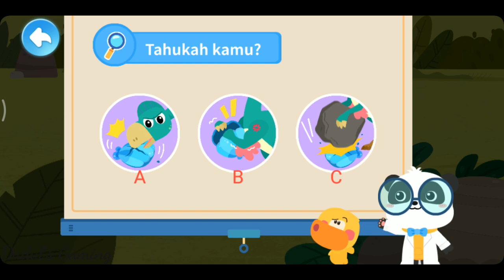Kartun Dinosaurus Babybus Terbaru 2023 ; OVIRAPTOR sang Penjaga Telur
Ayo Belajar bersama Tentang Dinosaurus yang bernama OVIRAPTOR yang selama ini di kenal dan si salahpahami oleh Ilmuwan sebagai Pencuri telur dinosaurus lain padahal dinosaurus tersubut adalah sang penjaga Telurnya  di Game Babybus dan channel youtube  @DudulsGaming  di sini kita bisa bermain dan belajar bersama-sama jangan lupa untuk selalu like,comment ,share dan juga SUBSCRIBE ya kawan-kawan.